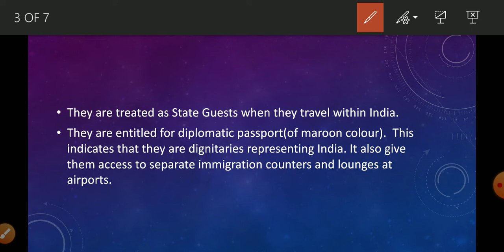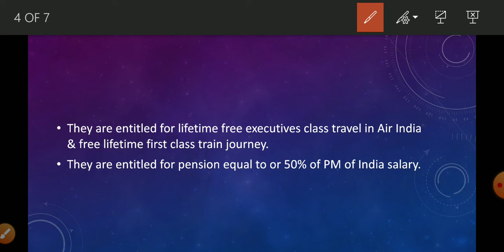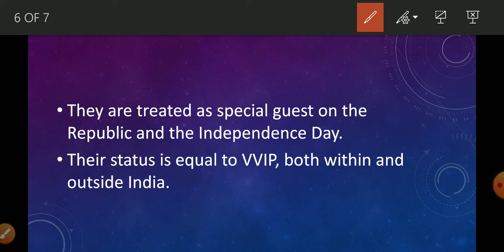What Privileges do Bharat Ratna recipients get?| Static GK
In this video, we have discussed the privileges associated with Bharat Ratna awards.
This video will be helpful for the aspirants preparing for the competitive exams such as:
SSC CGL
SSC CPO
Banking
UPSC,
NDA
AFCAT